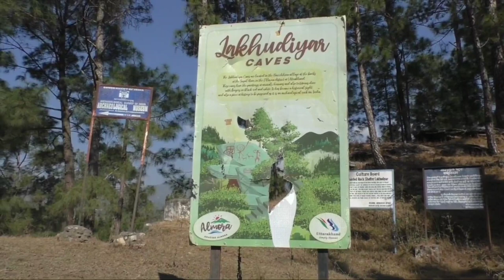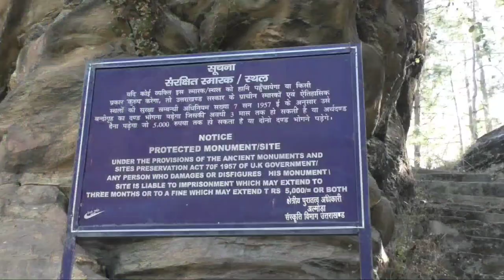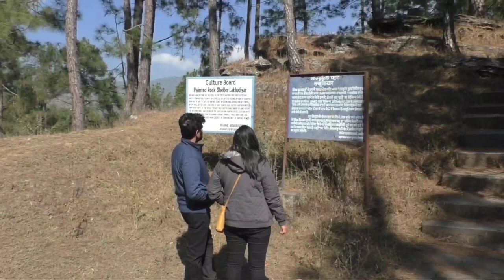LAKHUDIYAR ALMORA ka lakhudiyar jahan rhate the adimanav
Laukhudiyar is located on the bank's of beautiful river suyal. It is believed that early man from stone age used to come up here to save themselves from natural calamities. It's a beautiful archeological site with the depiction of art of that time . You can see the paintings of man and of hunting. It showcases the life of early time.